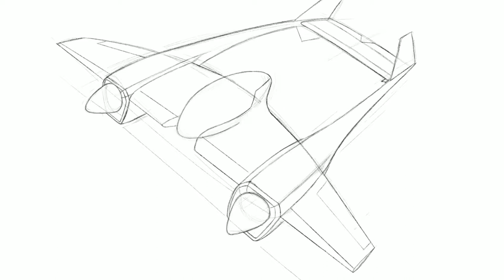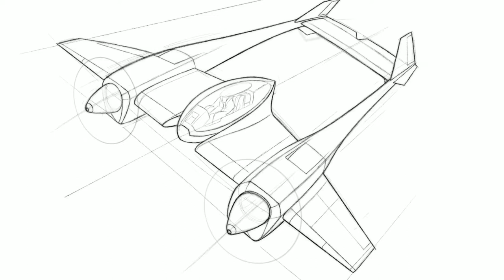P-38 Lightning Concept Sketch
Drawn in Procreate on iPad Pro.